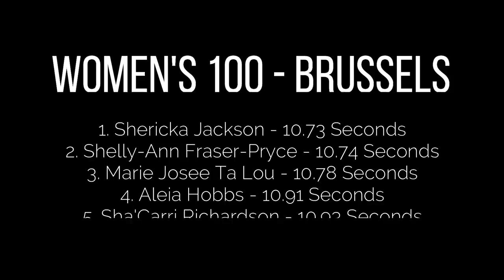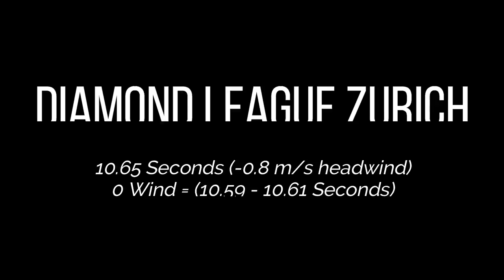Shelly-Ann Fraser-Pryce Achieves The Impossible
Another victory for the greatest of all time